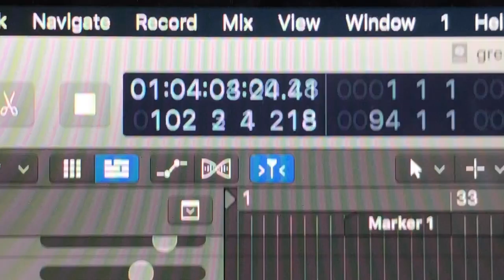[일상기록] 코바늘 뜨개질, 작업하는 일상, 영어서적 필사 일상 브이로그 vlog 🎥 | 도손 doson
안녕하세요 여러분 도손입니다 !
이번 한주는 매일매일 비슷한 하루를 보낸 것 같아요.
작업하고-공부하고-영어책읽고 가끔 뜨개질..틈나면 핸드폰ㅎㅎ
그래도 저는 요즘 신이나요! 여름이 오고있잖아요!
여름의 색은 선명하고, 밝으면서 짙은 것 같아요.
그럼 제 영상 재밌게 봐주시고! 오늘 하루도 행복해요 우리!

🎵Title: Jazz Piano Bar by Doug Maxwell, Media Right Productions
Genre and Mood: Jazz & Blues + Romantic